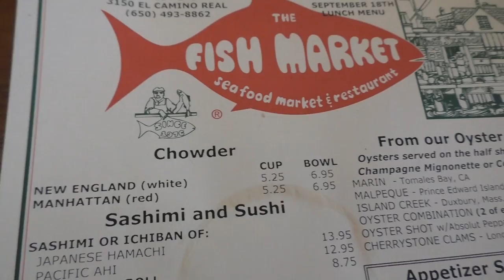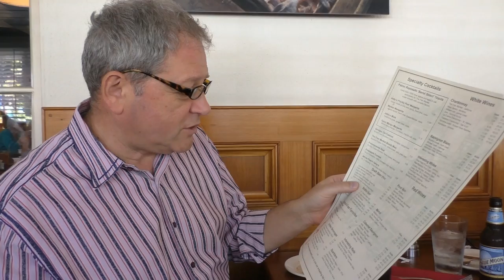США 3181: Жизнь в Америке - рыбный ресторан в Пало Алто, Калифорния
Жизнь в Америке - рыбный ресторан в Пало Алто, Калифорния
Ссылки на канале SiliconValleyVoice /школа Михаил Портнов: